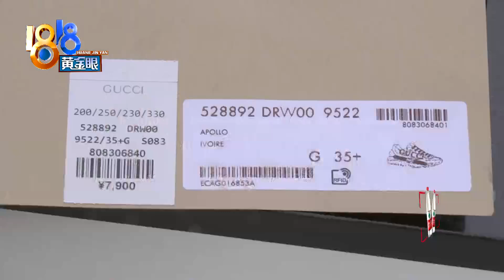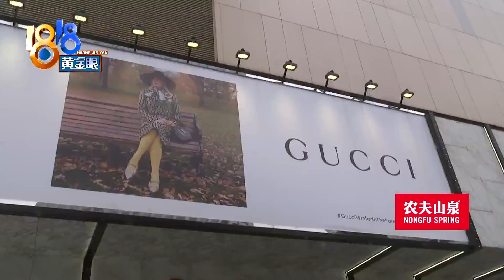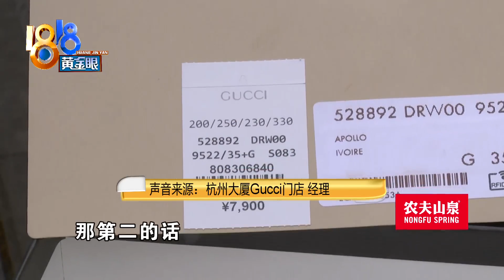【1818黄金眼】7900的古驰鞋一个月内掉色，穿着不当？自然损耗？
【七千九的古驰鞋 穿了三次就掉色？】王女士花7900块钱买了一双古驰牌的运动鞋，她说一个月不到，只穿了三次，脚后跟的位置就掉色了，还不如三四百块钱的鞋。 商家说她穿着不当，她想问问到底该怎么穿。